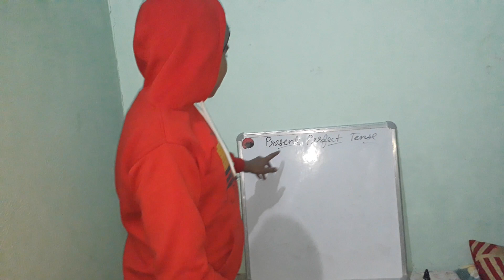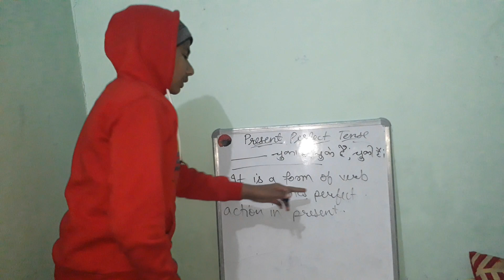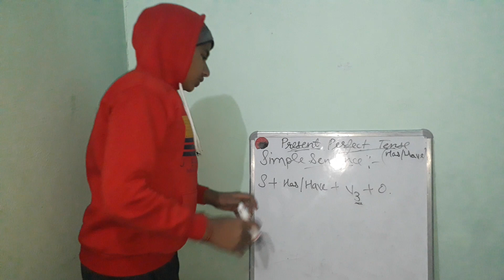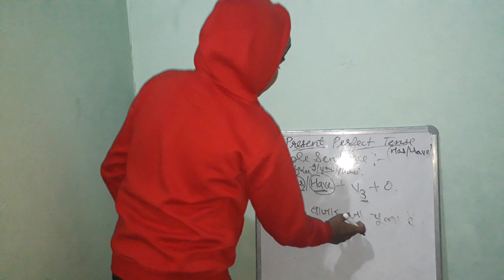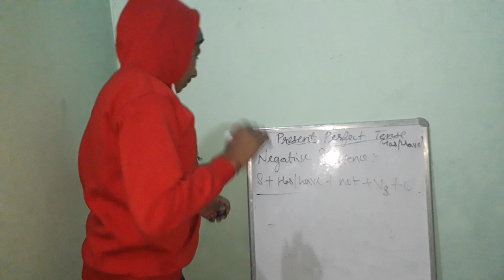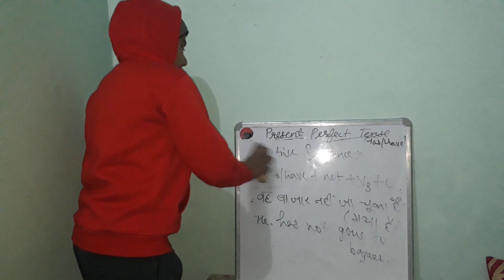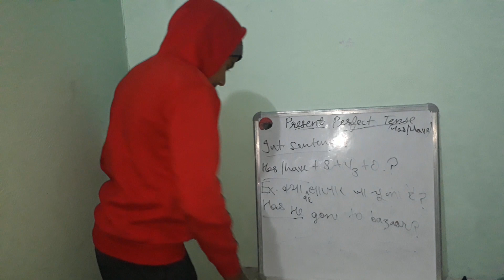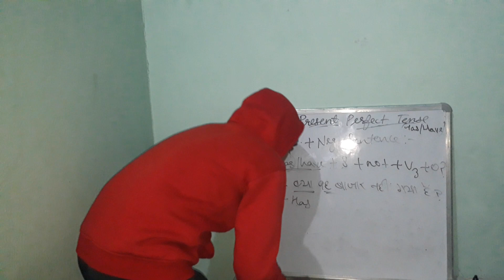#Tenses|| Present Perfect Tense ||English ##